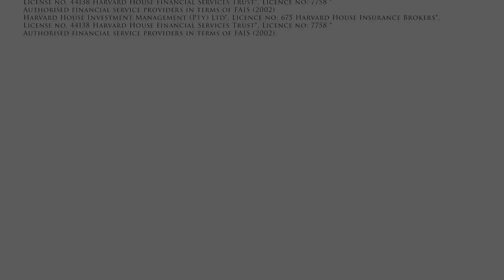Your Money Morsel With Harvard House - Episode 12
The Rand has been one of the best performing currencies in 2022 and the S&P500 has fallen from it’s highs. Does this negate the concept of offshore investment or is there more to it than just short term movements?
Robin Gibson and Willie Pelser explore this fundamental concept in this latest Money Morsel. (Recorded 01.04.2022)